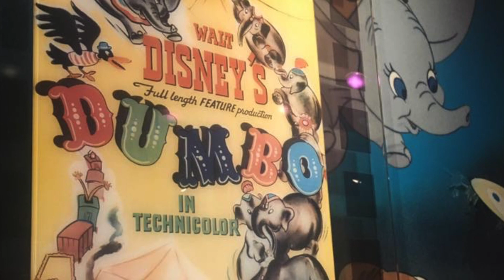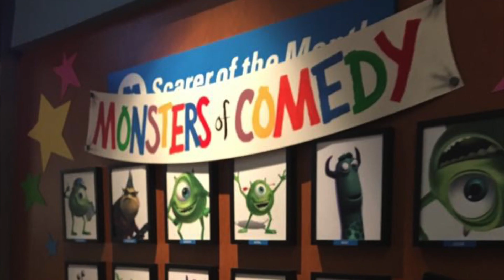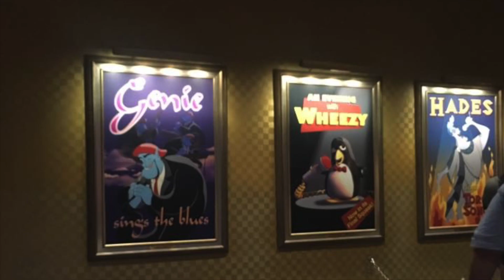2017-01 The Tackett's Disney Trip (Skylar's Perspective) PHOTO ALBUM